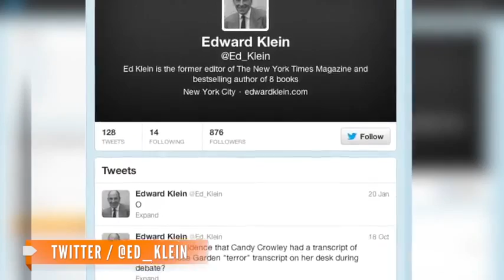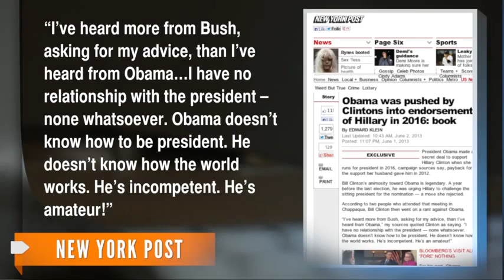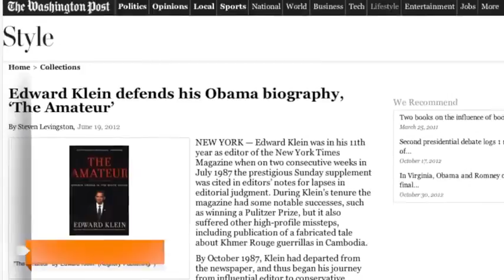Did Clintons, Obama Make Deal for 2016 Support